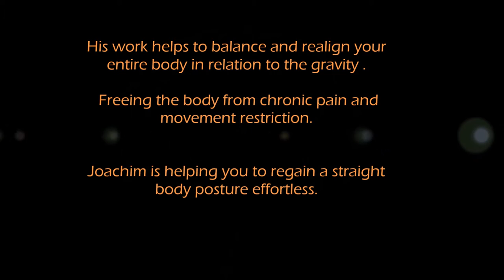Human, Horse, Dog.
A video of Joachim Creten, Certified Advanced Rolfer(Tm), showing a before and after picture of this work on human. Applying the same principals on horse and dog.